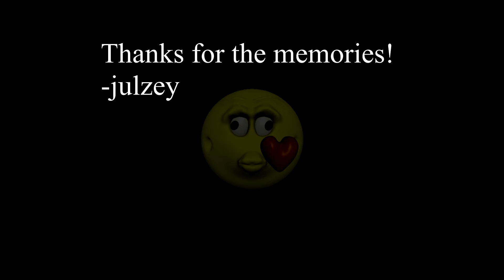final fortnite video!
Hello I am back and I quit bye!